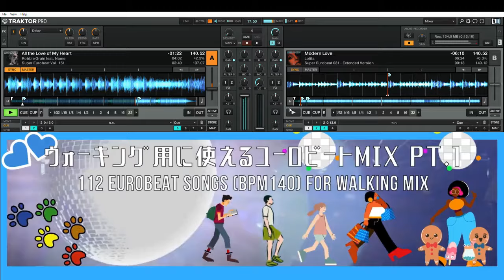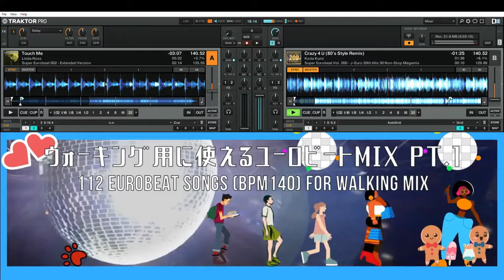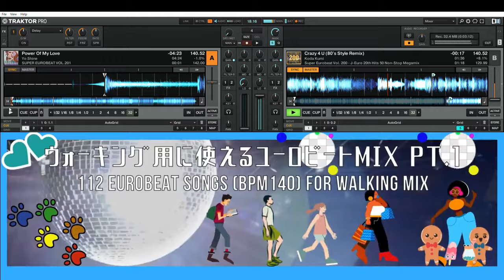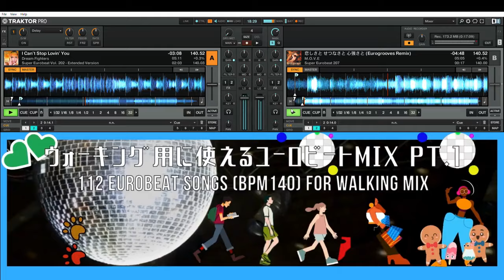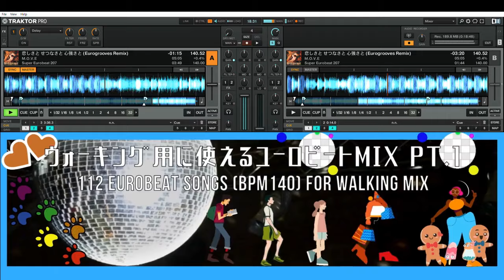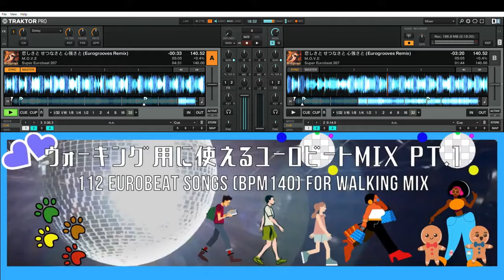【BPM140固定】3時間112曲ゆっくりユーロビートMIX For Walking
リクエストにお応えしました。
【収録曲 / Song List】
Num. - Title - Artist
1 Nothing's Gonna Take My Love From You Nuage
2 Someday Brian Ice
3 Fall In Love Domino
4 1-4-U Babe Margaret
5 Shake Shake Macho Gang
6 Come On Everybody Dave Rodgers
7 Soul Gasoline Dave Rodgers
8 EZ Do Dance (Power Dance Remix) TRF
9 閃光-ひかり-のVEIL (EXTENDED JOYFUL MIX) MAX
10 Colors of the Wind Domino
11 I Want Your Love Leslie
12 FANTASY VIRGINELLE
13 Wait For You (Dancefloor Night Mix) ACE
14 Magic Rainbow Rose
15 My Valentine Ace
16 Pretty Woman Francis Cooper
17 Take A Frame Chris Stanton
18 Stay Together Now Or Never David Dima
19 Winter Game (UROGROOVES REMIX) Girl Next Door
20 I'm Gonna Carry On Nuage
21 Don't Wanna Lose You Baby Nuage
22 Why Not (Extended Mix) Virginelle
23 Sound Of My Heart (Extended Mix) Dave Hammond
24 Bad Desire F.C.F.
25 Macho Man Mister Black
26 ANIMAL MAN RICK WILD
27 Dance Around The Totem (Totem Mix) Red Skins
28 Crazy Babe (Extended Mix) Chester
29 Please Me Now Lolita
30 Dance for Joy Margaret
31 Let It Go (Extended Mix) Dr.Money
32 Another One Bites the Dust T.I.M.E.
33 Mandolay Art Attack
34 New York City (Manhattan Mix) Oscar
35 Black Rain (Black Rain Mix) Edo
36 What Kind Of Cure Lou Grant
37 Just An Illusion (Extended Mix) Helena
38 Tell Me Why Sophie
39 WHATEVER(EURO POWER MIX) Ayumi Hamasaki
40 Pray (Eurobeat Mix) Every Little Thing
41 Your Love Is Melody Helena
42 It's Holiday Nuage
43 Yes I Will (Honmax Remix) Cherry
44 Bad Love (Frontline-Maharaja Mix) Annalise
45 Turbo Lover (Power Extended Mix) King & Queen
46 Rocking Romance (Romance Extended Mix) Margaret
47 Down Town Rhythm (Extended Mix) Annerley Gordon
48 All Of You, All Of Me (Extended Mix) Rick Castle
49 Love is Dreaming (Eurobeat Mix) MAX
50 Going Crazy Queen 26
51 Unexpected Lovers Lime
52 Love Lisa Johnson
53 Loving Honey (Extended Mix) Linda Ross
54 Think of You (Extended) Lolita
55 King and Queen (Frontline-Maharaja Mix) King & Queen
56 High-Energy (Extended Mix) Toby Ash
57 Fun Fun Boy (Extended Fun Mix) Go Go Girls Featuring Annalise & Virginelle
58 Across The Night (Extended Mix) Jilly
59 Everyday (Extended Mix) Morena
60 Action (Action Mix) Groove Twins
61 Speed It Up (Long Version) Danny D
62 In the Wind (Eurobeat Mix) V6
63 Crazy & Ready Phil
64 Look Me in the Eyes Norma Sheffield
65 Listen to Your Heart Patrick Hoolley
66 Shapes of love (EURO POWER MIX) Every Little Thing
67 BE TOGETHER Ni-Ni
68 Dancing Queen Euroteam Feat A. Gordon
69 Where Do We Go Sophie
70 You'll Never Stop Me Lovin' You Nuage
71 I Wanna Be a Star Lolita
72 Boy Meets Girl (GOGO Mix) TRF
73 Love Is Blue Mark Rise
74 I'm Alive Jay Lehr
75 Summertime (Extended Mix) Annalise
76 Without You Madison
77 YOUR BODY LIES (EXTENDED) Norma Sheffield
78 Good Bye Illusion (Extended Mix) David Essex
79 Give Me A Little Chance (Extended Mix) Robert Patton
80 One Two Three Max Coveri & Radiorama
81 Boom Boom Dollar (Red Monster Remix) King Kong & D. Jungle Girls
82 Heart & Body (Mix Version) NRG Boys
83 Are You Ready Toby Ash
84 Hot Love Mike Hammer
85 Big Time Operator Julie Coulson
86 Take A Chance On Me Waterfront Home
87 Bad Girl Linda Ross
88 Secret Lover (Extended Mix) Anika
89 Just A Game Vanessa
90 Baby Touch Me (Extended Mix) Annalise
91 Latin Lover (Latin Mix) Vito
92 Welcome To The Jungle (Extended Jungle Mix) Robert Stone
93 Big Bang Juliet
94 Secret Kiss (In the Name of Love) A-Class
95 All the Love of My Heart Robbie Grain feat. Name
96 Modern Love Lolita
97 Let's Spend The Night Together (Extended Mix) Groove Twins
98 ABCD (Extended Mix) Marie Belle
99 For Your Love Maio & Co.
100 Go Into The Groove (Euro Mix) Queen Of Times
101 Touch Me Linda Ross
102 Crazy 4 U (80's Style Remix) Koda Kumi
103 Power Of My Love Yo Shine
104 Maximisin' Alix
105 I Really Wanna Be Your Magic Nuage
106 Magic And Joy (Extended Mix) Pleasure & Pain
107 Lovin' Inside (Extended Mix) Valentina
108 Don't Go (Extended Mix) Silver
109 The Power Of My Love Alphatown
110 Wild Reputation The Big Brother
111 I Can't Stop Lovin' You Dream Fighters
112 恋しさと せつなさと 心強さと (Eurogrooves Remix) M.O.V.E